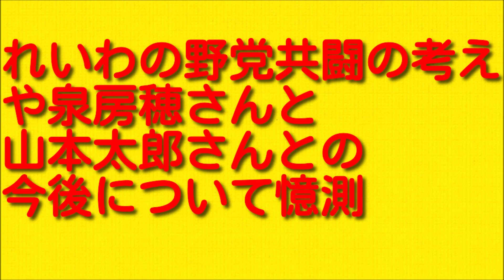れいわの野党共闘の考えや泉房穂さんと山本太郎さんとの今後について憶測。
今回はれいわの野党共闘の考えや泉房穂さんと山本太郎さんとの今後について憶測してお伝えしていきますので最後まで聞いていただければと思います。